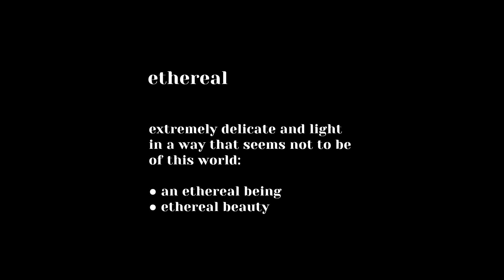Jimin | Ethereal Beauty 2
I finally finished a second "Jimin ethereal beauty" video! It took me a long time and many clips to choose from but here it is and ready for his birthday!

~ Borahae Army ~

Thanks to @kooksfool @gcfmai @jeonpkr @jeonzfx @viorpjm for some clips I used

🎵 Track Info:

Title: Truth by Sappheiros